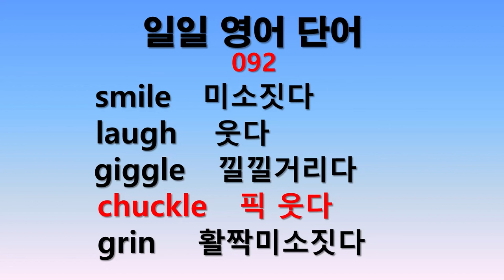일일 영어단어 092